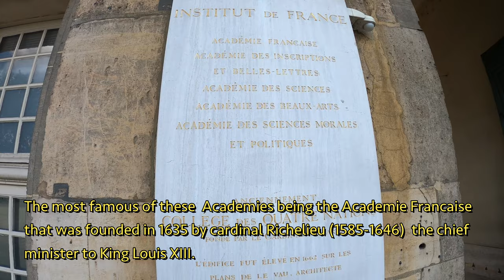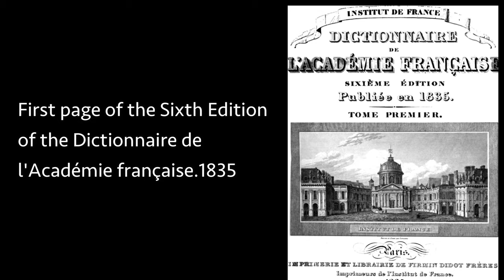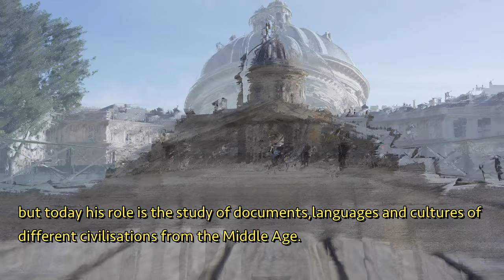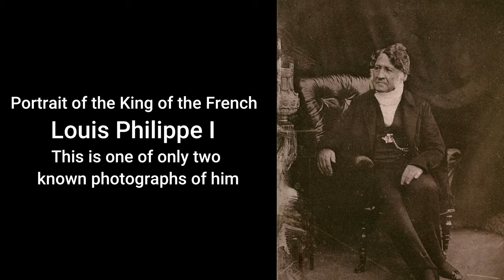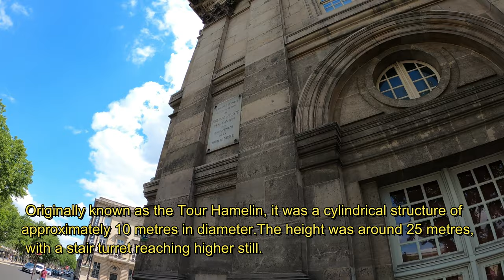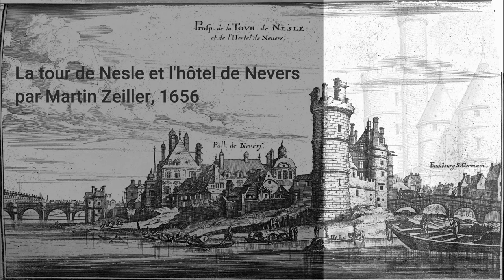Paris Institut de France, Institute of France : The Protector of Arts, Literature and Science. Arts.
Institut de  France: The Protector of Arts, Literature and Science. Institute of France.
The French Institute, created in 1795, brought five of France’s academies. The most prestigious of these is the Académie Française. The Institut manages prestigious foundations and museums such as the Château de Chantilly, the Musée Jacquemart-André and the Abbaye Royale de Chaalis.it also award prizes and subsidies.
Bibliography
All pictures, portraits and illustration used in this work are in the public domain in its country of origin ( France)  and other countries and areas where the copyright term is the author's life plus 100 years or fewer.
All pictures, portraits and illustration used in this work are in the public domain in the United States because it was published (or registered with the U.S. Copyright Office) before January 1, 1925.
Pictures and illustration source: Wikipedia.
Partners/ Partenaires
Open to all serious and professional proposals.
Ouvert à toutes propositions sérieuses et professionnelles.
I am forever grateful to each and every one of you for watching, commenting and being a huge part of this channel.